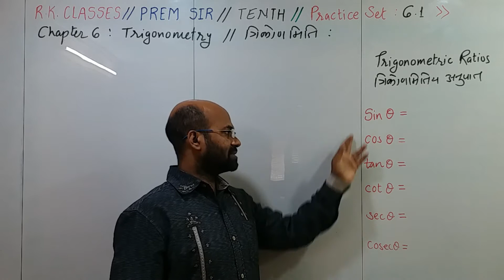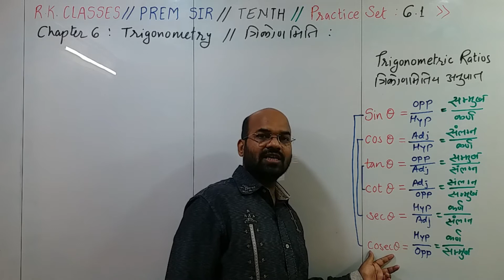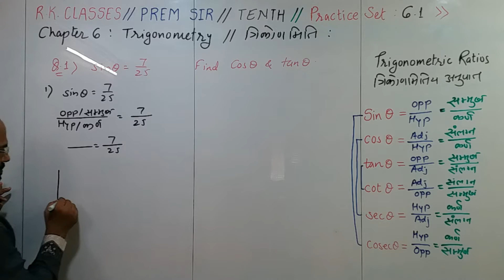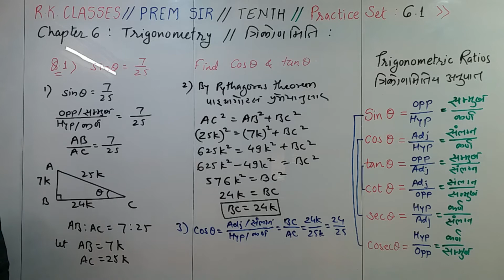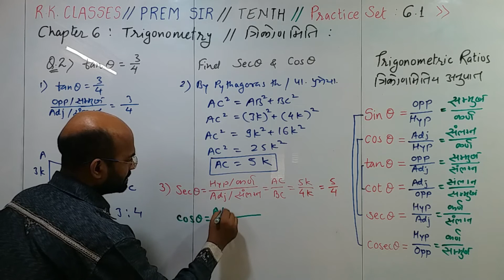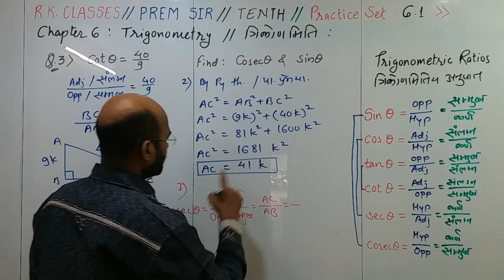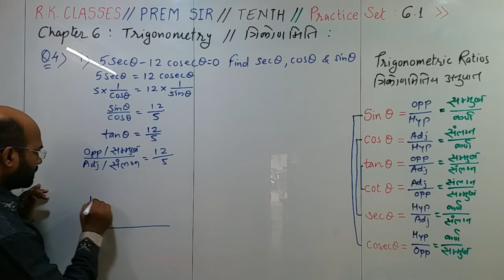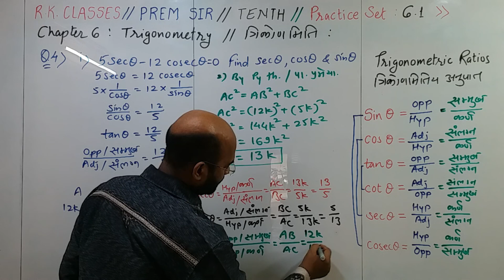PREM SIR \\ R.K. CLASSES \\ SSC \\ MATHS 2 \\ CHAP 6 \\ TRIGONOMETRY \\ DAY 70